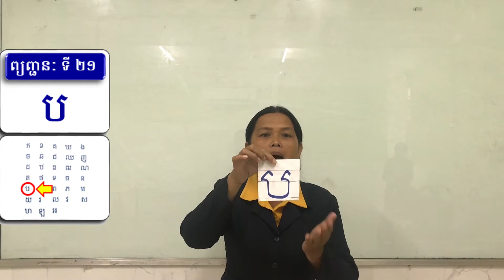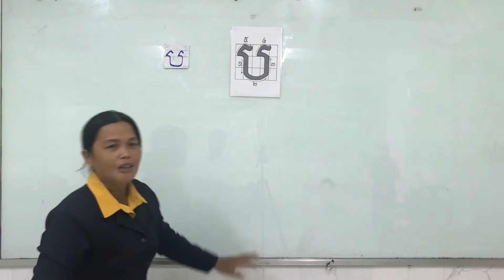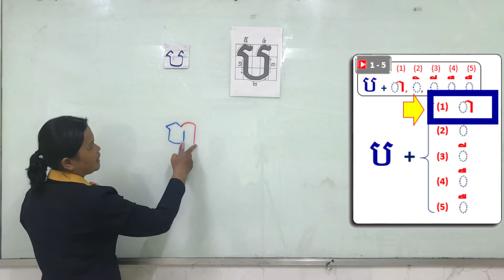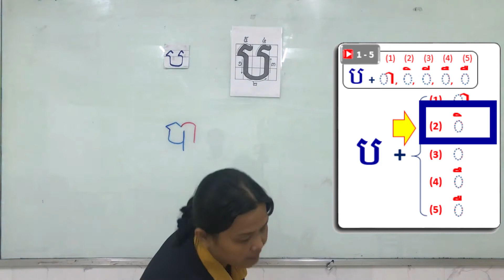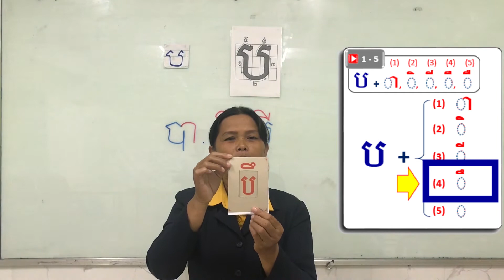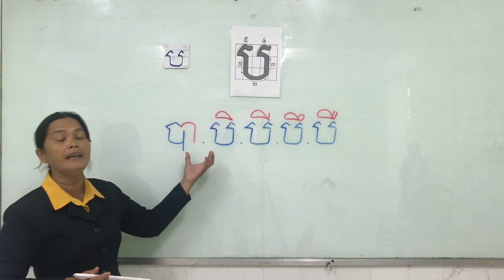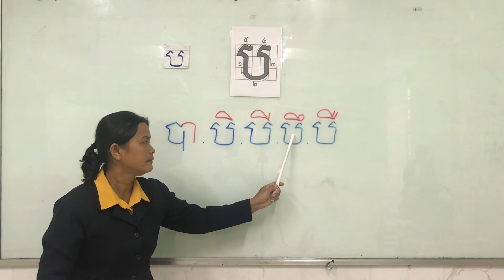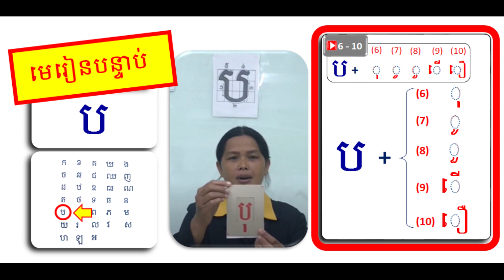【ព្យញ្ជនៈ 21 ប + ស្រៈ 1 - 5 ( ា​ ិ ី ​ឹ ឺ )】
00:00  របៀបសរសេរនិងអាន "ប "

     02:35  ប  +  ា  (សំខាន់)

     05:57  ប  +   ិ

     07:37  ប  +   ី

     09:15  ប  +​   ឹ

     10:40  ប  +   ឺ

     11:46  អានជាមួយគ្នា

     14:53  លេងហ្គេម

【យោង】
      Sensei Lab (Create New Educational Materials)